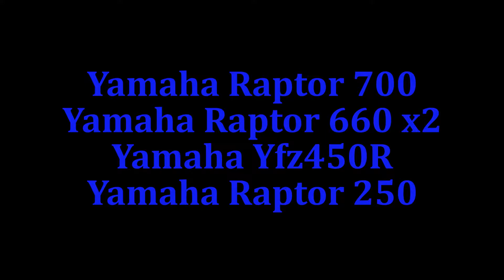🇬🇧 Yamaha Atv Midnight Quad Club - RAPTOR 700 + 660 + 250 + YFZ 450R